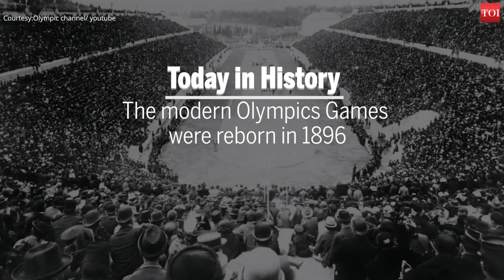Today in History: The modern Olympics Games were reborn in 1896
On April 6, 1896, the first modern Olympic games were held in Athens, Greece. The Games were officially opened in Athens by King George I. Athletes from 14 countries participated in the competition in front of more than 60,000 spectators. In 393 AD, Theodosius I, the Christian emperor of Rome, banned the Olympic Games on the ground that these were pagan! But in the 18th and 19th century, the revival of the games began because of the interest in ancient Greek culture. The Games were revived by Baron Pierre de Coubertin and the first edition of the Modern Olympics were held in Athens, Greece, in 1896. Before the 1970s the Games were officially limited to competitors with amateur status. In the 1980s many events were opened to professional athletes. The Olympic Games have come to be regarded as the world’s foremost sports competition today.